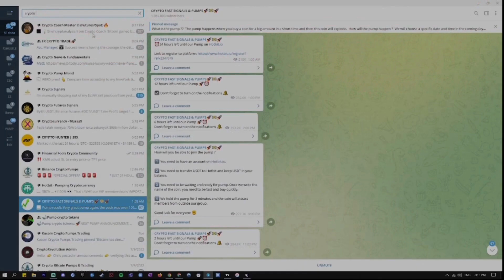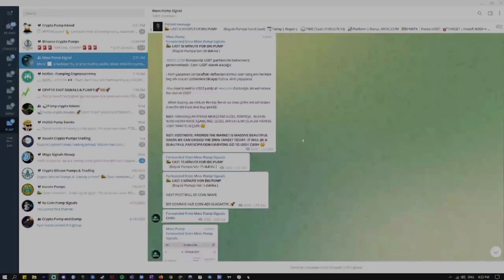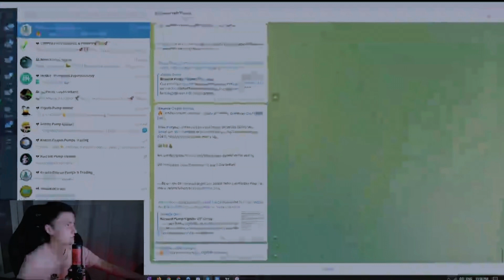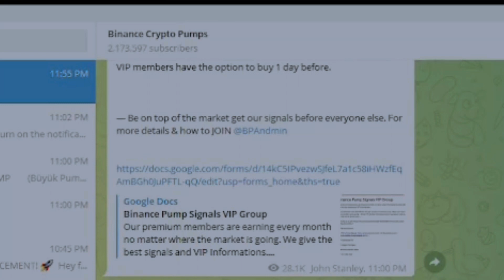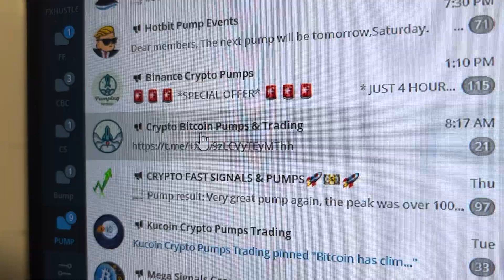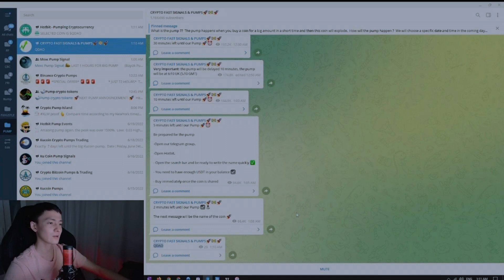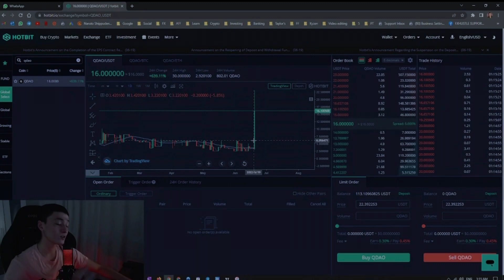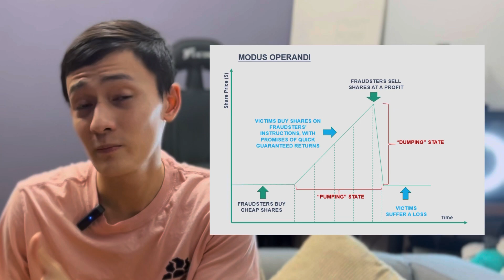SAYA CUBA CRYPTO PUMP AND DUMP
saya join crypto pump and dump. skim cepat kaya crypto yang janjikan 1403% profit dalam masa 4 minit. biar betul? dalam video ini, saya join skim pump and dump, dan kita akan tengok kalau saya berjaya buat profit

✅ Belajar cara trade crypto dan jana pendapatan extra

✅ Gameplan untuk invest long term dan gandakan net worth anda

✅ Signal untuk Spot dan Futures trading

✅ VIP group untuk inner circle

✅ Live class